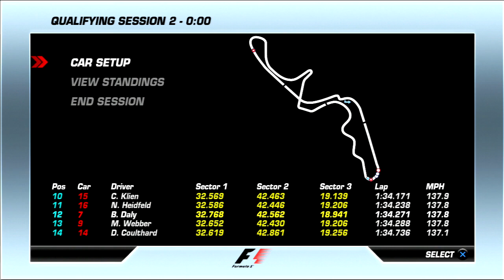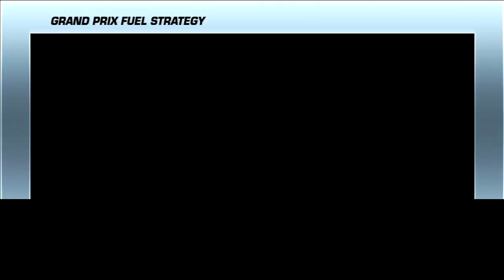F1 2006 Career Mode S3 Part 17: JAPAN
Penultimate Race of the Series!!

Benjamin Daly
NORTH IPSWICH 4305
QLD Australia